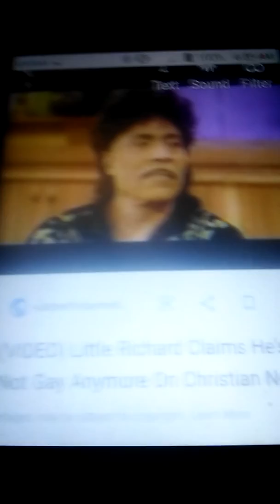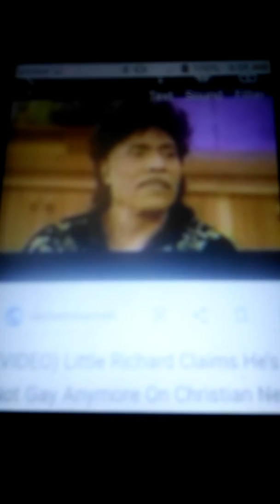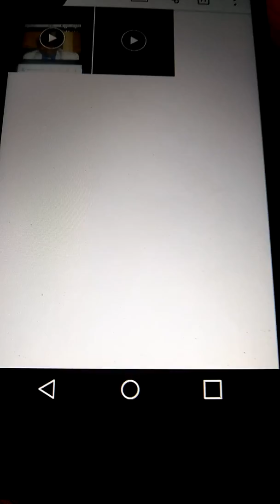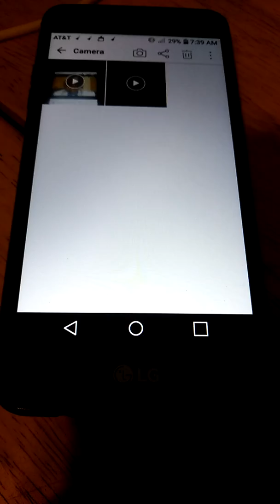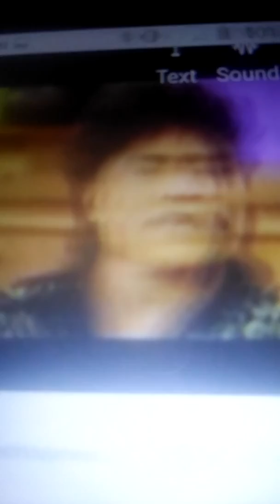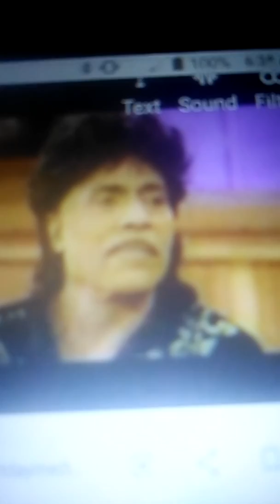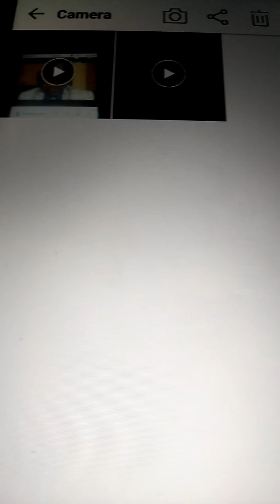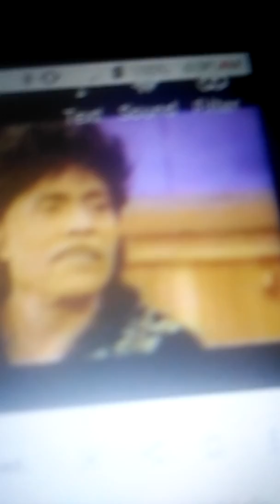Lil Richard 1st skin bleacher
Lil Richard bleaching his skin way back in the day before spice and lil kim. The definition of colorism and self hatred and email me at and new episode of my cartoon YES WE CAN coming soon shout out to pitt tv pitttv and I'm the first youtuber blogger and theorist with cerebral palsy making you think out of the box and love you all so much instagram at luciferlucy666 and facebook page is Sky lar hit me up